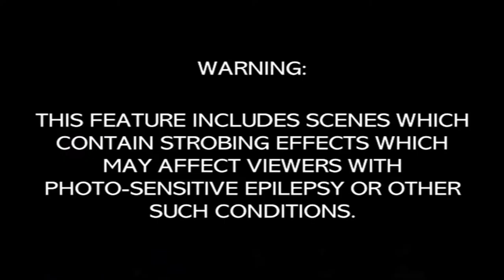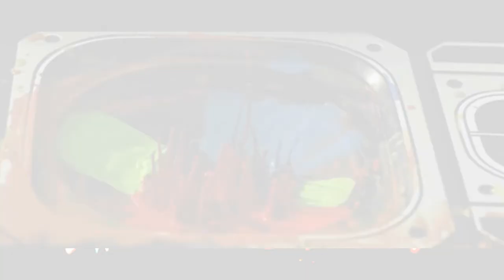MR B33 - TRAPPED IN THE BASS (Official video) HD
MR B33 - Trapped in the bass 2014